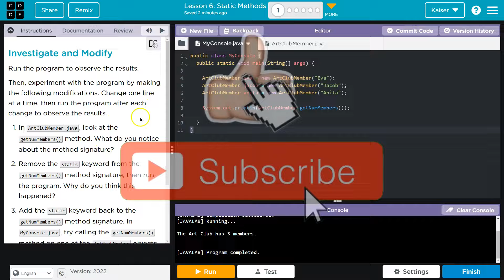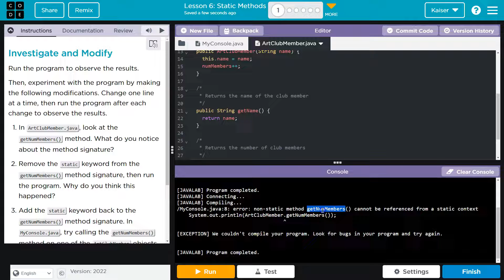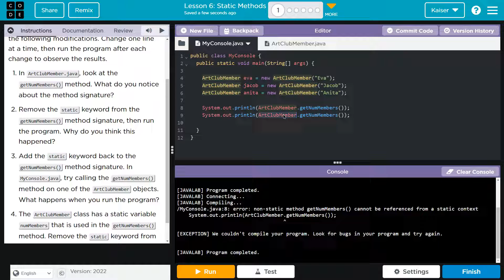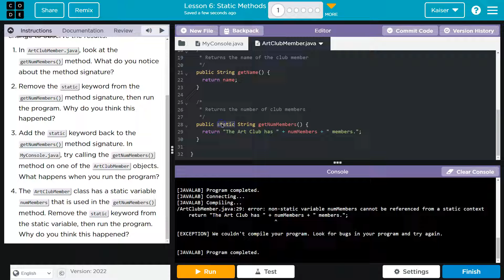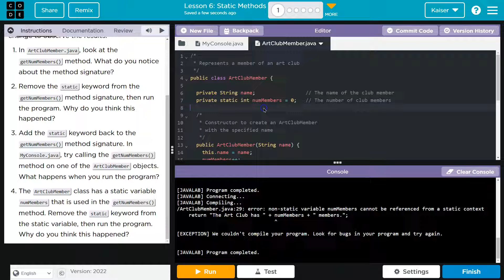Code.org Lesson 6.1 Static Methods | Tutorial with Answers | Unit 4 Computer Science A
Conditions and Logic, unit 4, is part of Code.org's Computer Science A (CSA) course. The course is often used in AP Computer Science classrooms. Students utilize Java (programming language) to accomplish tasks by designing, writing, and testing their computer programs. In this video, I walk through the step-by-step how to get the right answer for this puzzle.